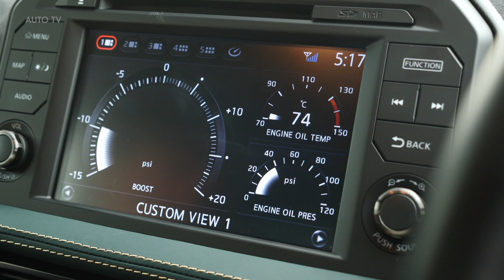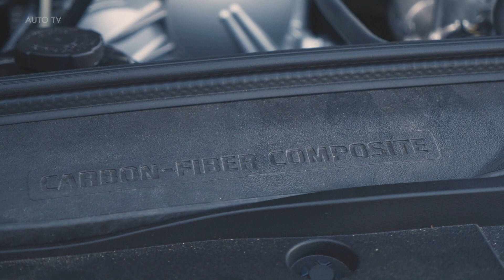2022 Nissan GTR R35 Exterior and Interior Overview - Godzilla's Last Stand!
This is the Nissan GT-R!
The GT-R was born in 1969 when Nissan installed the high-performance S20 2.0-litre straight-six engine into the PGC10 Skyline sedan
In September 1972, the second generation Skyline GT-R debuts with just 197 cars ever produced due to the global oil crisis
After a 16 year hiatus the GT-R nameplate returns in May 1989 with the global debut of the R32
In 1990 Nissan Australia introduced the GT-R nameplate and imported 100 vehicles to support Nissan Motorsport
Nissan Motorsport won back-to-back at Bathurst in 1991 and 1992
Tokyo Motor Show 1993 saw the global debut of the R33 GT-R although the car didn't begin production until January 1995
In January 1999 the R34 GT-R was revealed – a shorter and more muscular evolution in design
Five years after R34 production ceased, Nissan unveiled the R35 G-R at the Tokyo Motor Show in October 2007
April 2009 the R35 GT-R launches in Australia
From April 2009 to November 2021, 982 R35 GT-R were sold Down Under
Nissan Australia imported the R32 for four years and then the R35 for 12 years from 2009 to 2021.

Nissan's flagship performance vehicle, the GT-R, has convincingly cemented its place in automotive royalty over the past 52 years.  Now, the R35 GT-R has taken its last stand in Australia.

To celebrate the final R35 Godzilla's arrival Down Under, Nissan introduced two incredible special editions — the GT-R T-spec and GT-R NISMO SV.  All vehicles arrived in Australia prior to 31st October 2021 and have been secured by eager collectors, determined to own a final iteration of this cult performance icon.

"The name GT-R is undoubtedly one of the most iconic names in automotive performance circles – both locally and around the world." says Nissan Australia Managing Director, Adam Paterson.

"Since arriving in Australia, I have learnt just how revered the GT-R is by Australians.  Nissan Motorsport has a fantastic legacy in Australia – dominating the Australian Touring Car Championships and convincingly conquering Bathurst in the early 90s.

"Since that time, the GT-R has been a performance icon with just shy of 1000 R35 GT-R sold to Australian performance car enthusiasts.  When we announced that the R35 GT-R would cease being imported in Australia, we saw an incredible surge in demand.  In fact, October 2021 was the fifth best sales month ever for R35, with sales only higher in the launch year of 2009.

"We are now marking the closure of this chapter for the R35 GT-R in Australia."